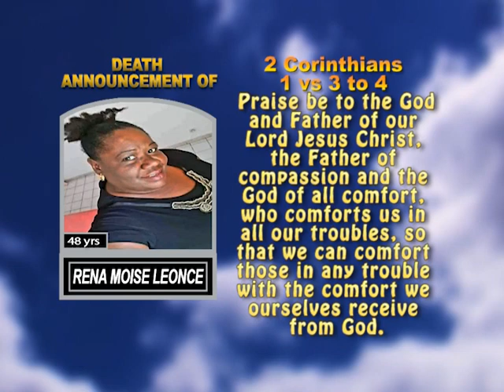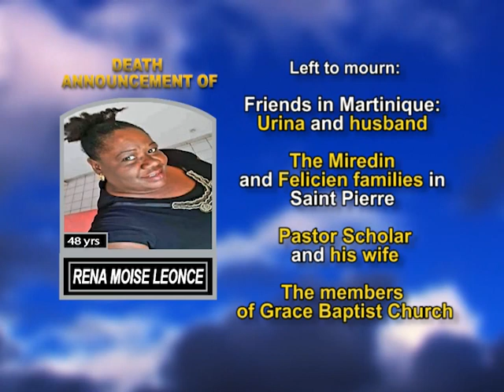Rena Moise Leonce long